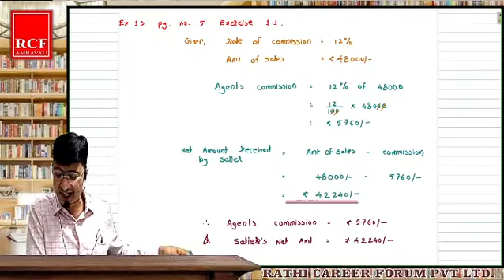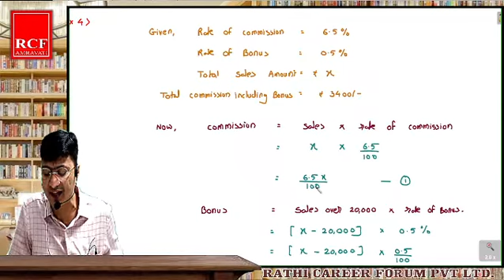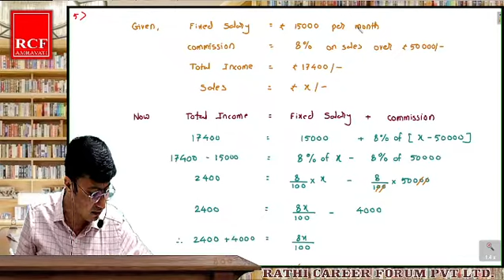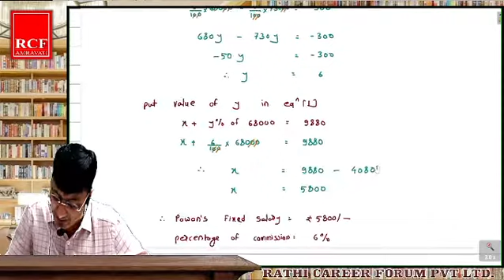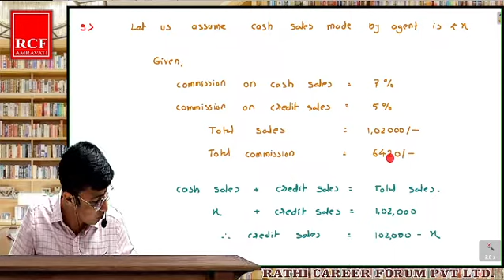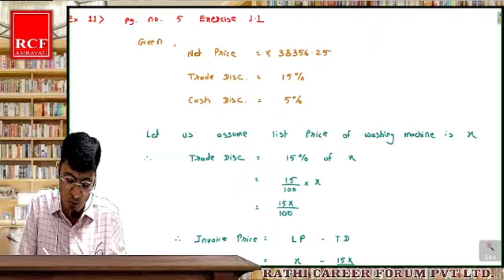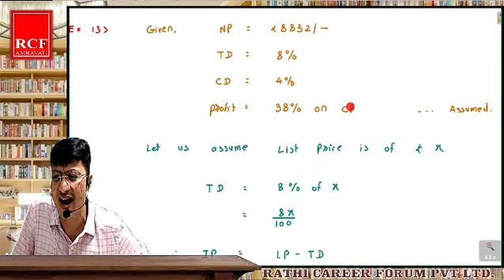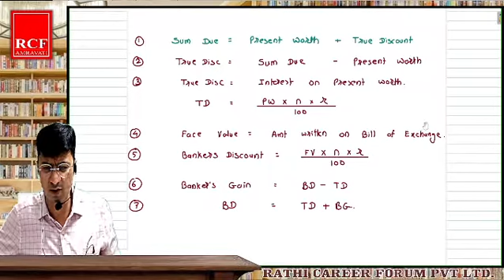12th Maths Part-2 Ch-1 Commission, Brokerage and Discount Revision Lec-1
RCF PVT.LTD Amravati  |  Commission, Brokerage and Discount| Part-2 Chapter-1 | 12th Maths Part-2 |  Maharashtra Board | 12th | Rathi Career Forum PVT. LTD. Amravati |